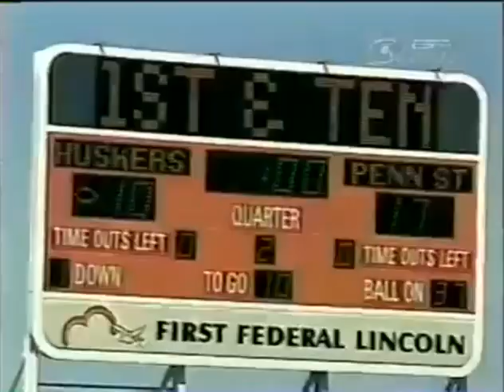1981 #3 Penn State @ #15 Nebraska No Huddle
All plays from a condensed version of the game

1981 #3 Penn State Nittany Lions @ #15 Nebraska Cornhuskers